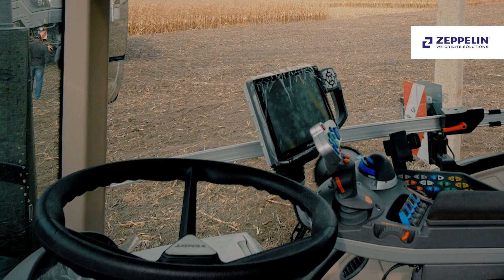Відеоогляд трактора Fendt 900 Vario Gen.6!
Керівник відділу продажу сільськогосподарської техніки Михайло Філончук оглядає новий Fendt 900 Vario Gen.6, в якому використовуються новітні технології, що зроблять вашу щоденну працю більш економічною!

Всі вузли трактора, такі як двигун, трансмісія, вентилятори, гідравлічна система та все допоміжне обладнання спроектовані таким чином, щоб найкраще працювати на низьких обертах двигуна.